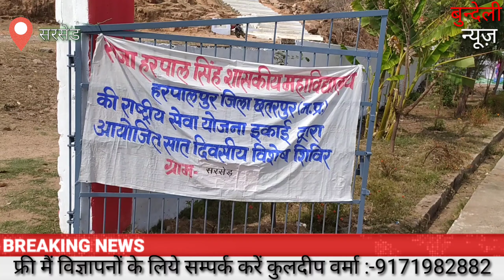एन एस एस का समापन